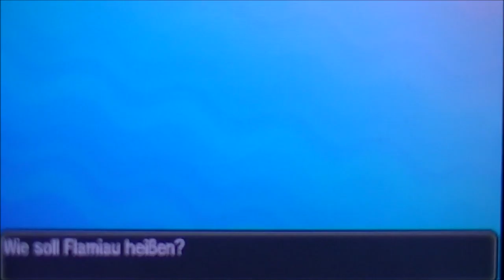POKEMON SONNE #2 🌞 Und das Starterpokemon ist ....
Pokemon Sonne Part 2 Und das Starterpokemon ist .